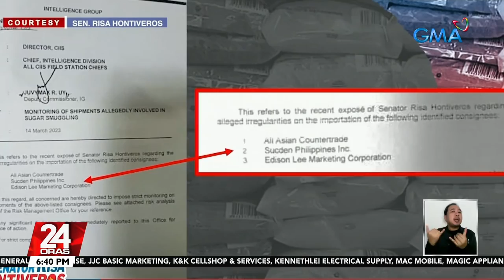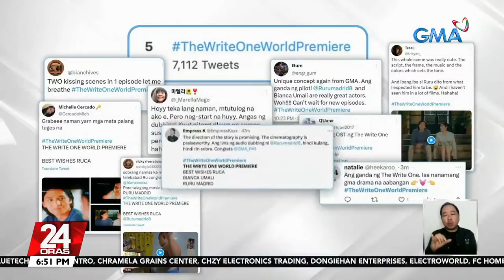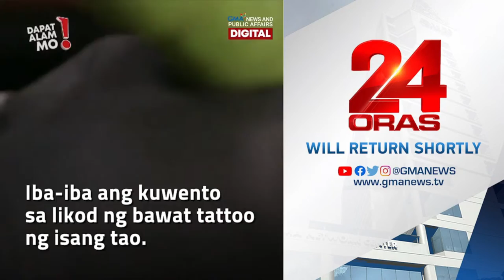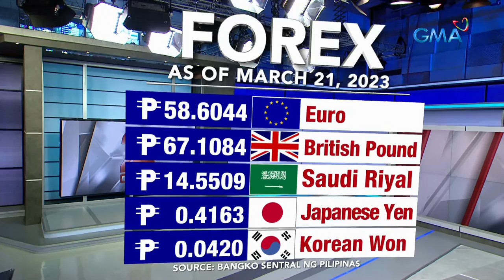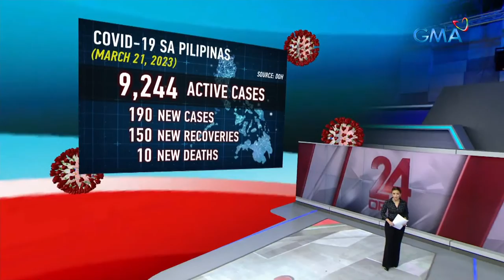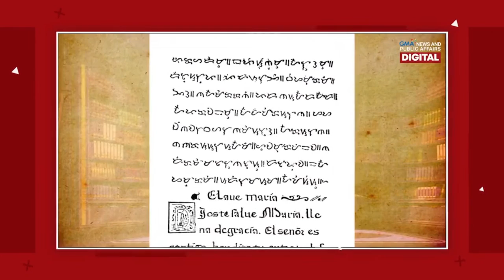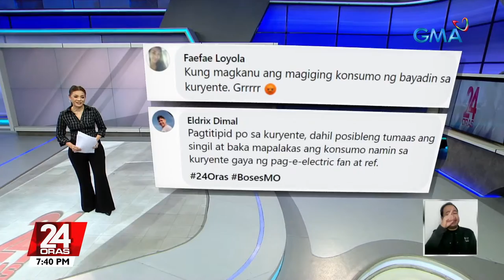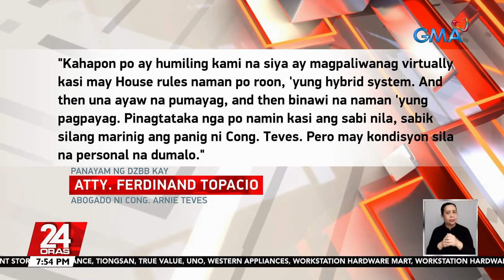24 Oras Livestream: March 21, 2023 - Replay